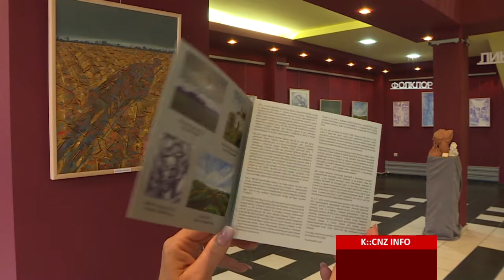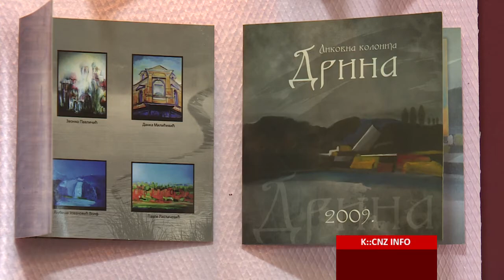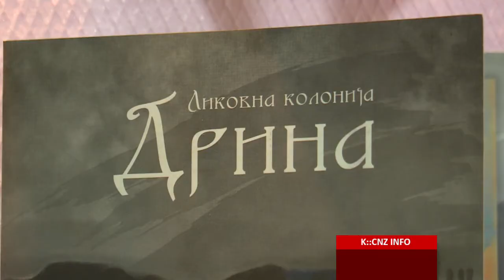DVE DECENIJE LIKOVNE KOLONIJE “DRINA”